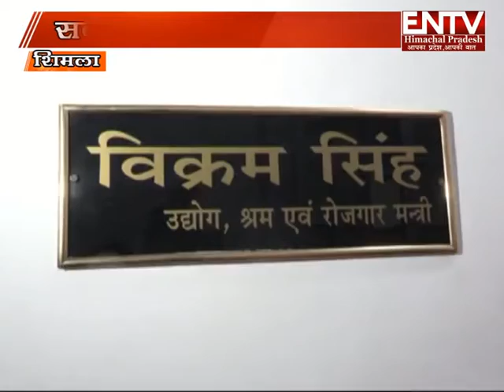SADAN MAIN GUNJA CEMENT KA MUDDA